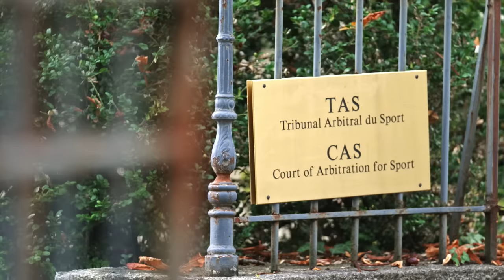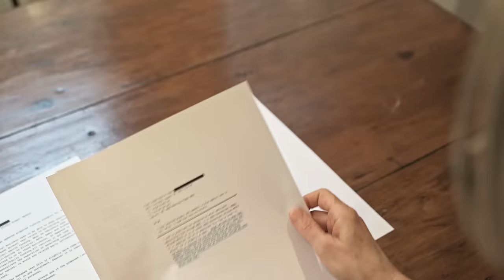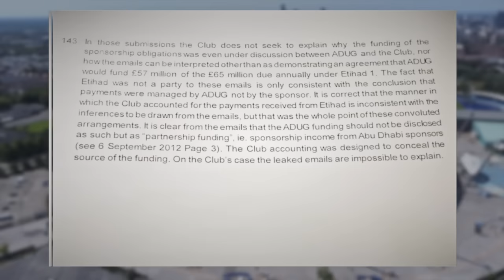BRITAIN'S BIGGEST FOOTBALL SCANDAL?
Kirstie McClure

Reconstruction Director
Ian A Hunt

Camera
Jonathan Callery

Reconstruction camera
Rob Goldie

Archive Producer
James R M Hunt

Archive
Getty Images
AP Archive
Alamy
Pond5
Sky News
Screenocean

Narrator
Stephen Hope Wynne

Editor
Vince Rogers

Producer
Glenn Campbell

Executive Producer
Philip Armstrong-Dampier